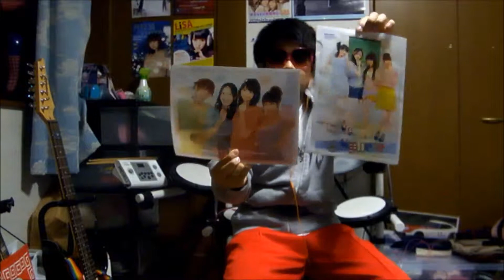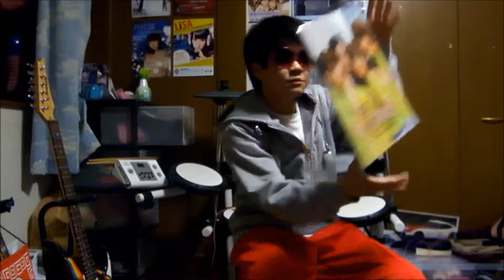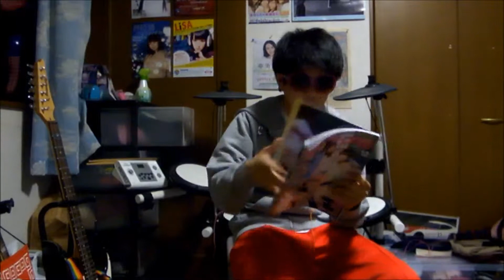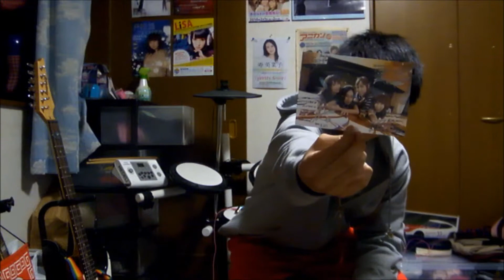家にあるスフィアグッズ紹介３